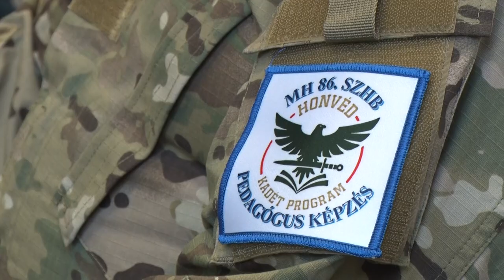Haderőfejlesztés Magyarországon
A Mathias Corvinus Collegium újabb érdekes szakmai rendezvényt tartott Szekszárdon. Az esemény szakmai előadója Gion Gábor  a Hadügyminisztérium államtitkára volt, aki az Erős Magyarország- haderőfejlesztés napjainkban című előadása során beszélt az ország védelmi képességeinek fejlesztéséről.